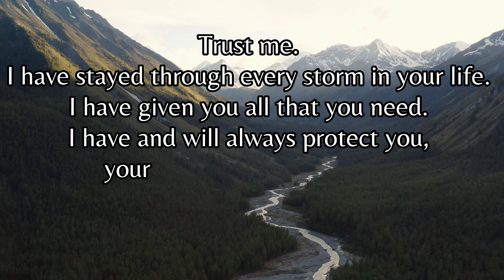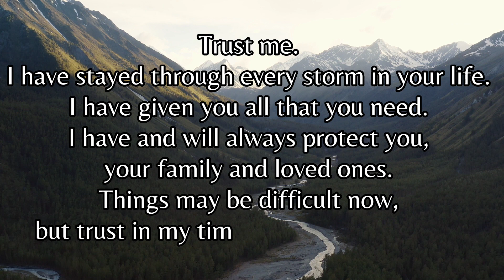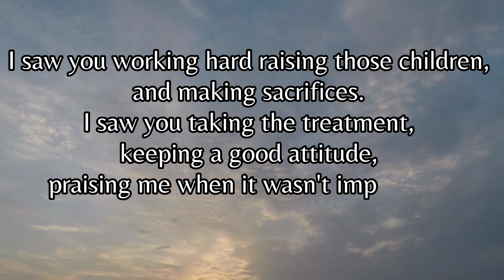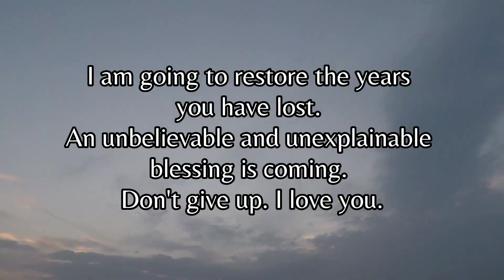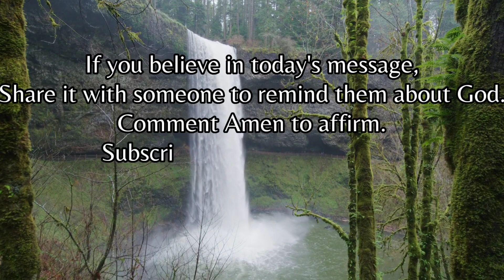✝️ DONT IGNORE GOD'S MESSAGE FOR YOU THIS SUNDAY ✝️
This is God's message for you this Sunday. Have a blessed week!

ignore tags-

things from the bible in real life
jesus
jesus movies full movies
girl pooping
nine miles down movie
11 year old hacked swiss bank
shorts
nine miles down horror movie
faze rug scary videos
melon playground sex
9 miles down
moti se na hero se na jewar se boy dance
patalika mariya mor hai hai
sextet 2022 blood nederlands
things in the bible in real life
nine miles down movie explained in hindi
nine miles down full movie
nine miles down review
pooping girl
bendy animation
bible
bible movies
blackpink
bts
how moses split sea
kpop fap
lagu kota baru gunungnya bamega
mahathali old episodes
memes
mushakkal
nine miles down recap
one piece shorts
pathan song
pota pota song
science project for class 6
simpapa polyubila
stokes twins
the story of jesus
wednesday dance
11 years old hacks swiss bank
9 miles down movie
agt isabelle mcfive
anime react to jesus
aries tarot
bible in real life
billkin
bright side titanic
cat funny videos
chickens
clamp down song
devonte the one
drawing
face palette
fish tank
food shorts
funny jesus video
god in real life
god songs
gore boX
horror story
how to become a hacker in roblox
jesus sigma edit
jesus song
jesus songs
jesus songs tamil
jt casey
lilly k
lucifer vs jesus
mercedes benz v class maybach
mukbang
mumbai indians ipl 2023
naruto
nine full movie
nine miles down the movie
nine miles down trailer telugu
no more messi and ronaldo song
ohio final boss
peaky blinders
pokémon cards
pooping
puneeth rajkumar drawing
put your head on my shoulder ep 1 eng sub
red sea project
royalty famly
samson and delilah full movie
Sans
sex
topeng hacker
tuku taka
wednesday
wednesday movie in hindi
zoflix mizo
zombie apocalypse
zombie apocalypse in real life
0008 song
007 goldeneye n64 pause music
1000 years piano
11 year old hacks swiss bank
11 years boy hacked swiss bank
god in real life malayalam
god is real
god of war easter eggs
goku
golden hour piano
goldie gee
gopal rai song
granny 3
greatest generals in history
grimlock
grizzly bear
grs
gus the bus
gym accident
jenna ortega
jennie birthday celebration
jesus bible story
jesus drawing
jesus heals blind
jesus in real life video
jesus kannada message
jesus meme
jesus movie
jesus movies full movies tamil
jesus music
jesus real
jesus real life
jesus seen in real life
jesus short film in tamil
jesus shorts
jesus songs old
jesus vs
jesus vs all gods
jesus vs saitama
jezis
jhoome ja pathaan song arabic version
jhoome ja pathan
joe rogan atlantis
joker
jordan burns weekend slowed
jordy boulet viau
journal
juice wrld
jujutsu kaisen edit
jung e hindi trailer
justin bieber walking on street
jvke all songs
kabaddi match girl
kalapati
kali kali zulfon nusrat fateh ali khan lyric
kante meme thank you
karan sindhar
kash and nico
gadar 2 trailer
gallyan
gangsta's paradise
gaur gopal das shorts
gaurav arya interview
gesu
ghana women
ghost short video
giants caught
ginny and marcus
glow up overnight
glow up tips for 10-15 years old
go gyal
god
it's a beautiful day
it's a small world disneyland paris
its just a cigarette and it cannot not be tha..
jannie tate
janu stuntz
japanese hornet
jaun elia young photo
jee criteria 2023
jeffy
jeje slebew
beneil dariush vs tony ferguson
bhakti gana
bible status
bible stories real life
bible things in real life
bicycle
bigg boss 16
bing chilling
bird that sounds like a machine gun
biriyani chicken biriyani in kannada
birth month
black bean noodles
album cover
alice in wonderland
all my friends are toxic slowed and reverb
all my friends are toxic status
all the zodiac signs
alpha male
amitabh bachchan best dialogues
andaman tribes
andrea subotic
andrew tate get arested
animation
anime ai
anime habits
anime react to saitama
bad dream song
baki edit
balloon boy laugh fnaf
balma bali
bangtantv
baseball match highlights
basti ka hasti mc stan
batman Vs supernman status
battery experiment
bay area buggs
begin again
bell pepper
ben 10 shorts
how to solve aerobics cube
how to tell if a diamond is real
how to trivela shot
hustle
hustlers University
how to learn flute
how to make a pokedex
how to make a robot easy
how to make drum
how to make knife sharpener at home
how to make sea moss gel
how to make six pack
how to make suit
how to make thing from wednesday
how to playa keyboard
how to play chess
how to remove people from snapchat group
how to reset washing machine
how to see google account password
how could we ever just be friend
how moses really split the red sea
how moses split the red sea
how old was elvis when he died
how other members see suga
how people think
how to apply for scholarships to study abr...
how to become light yagami
how to build on roblox studio
how to do a pencil spin
how to draw kakashi
how to draw titanic
how to get better at gtag